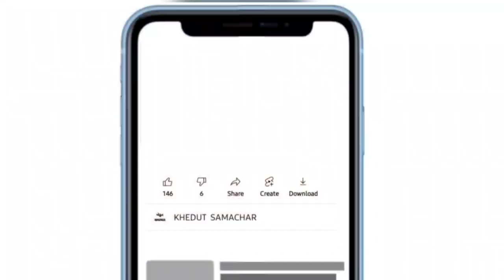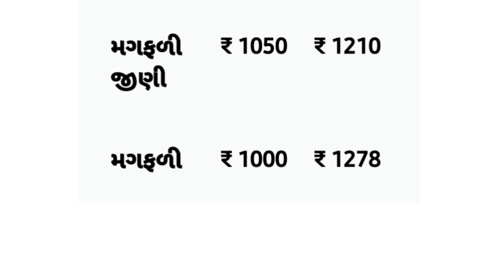commodity prices 26.05.2022 Junagadh marketing yard na bhav | Junagadh bajar bhav | commodity price